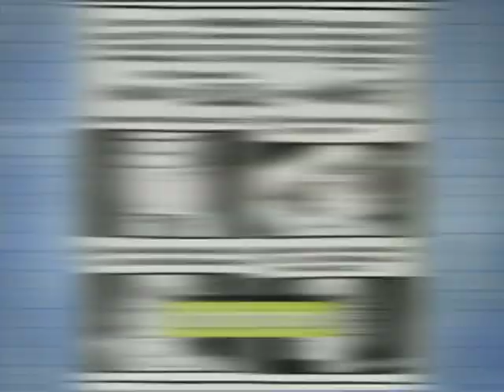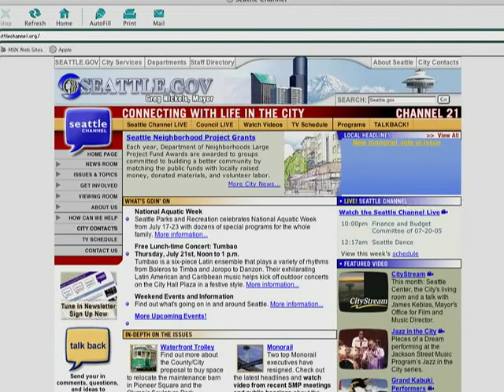City A Go-Go (August 2005)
The August 2005 installment of the Seattle Channel's City A Go-Go. A monthly feature produced and hosted by Nancy Guppy, the show looked at the highlights of Seattle’s arts and cultural offerings each month. Profiles include Ellen Forney and Circle of Fire.